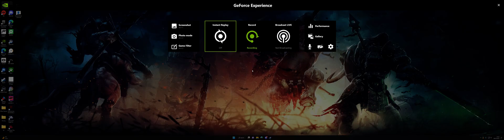youtube video #-5P9XywK5vU